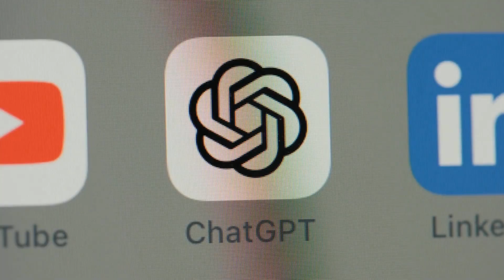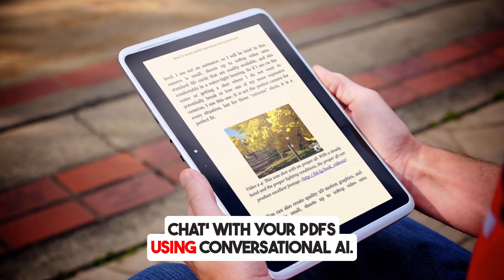AI Breakthroughs, Mega Tech Deals & Surprise Shut Downs - Weekly Tech News August 2025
This week's tech news include news around AI breakthroughs, mega tech deals, gadgets, spacex and many more.